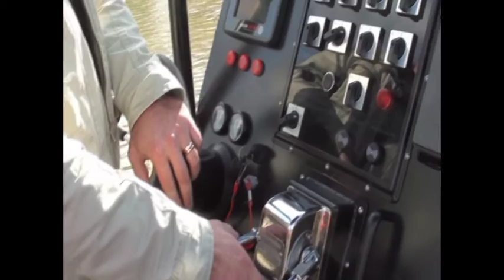Jetboat driving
See how easy manoeuvring is with a boat equipped with an Alamarin water jet. Both slow- and fast-moving. / Zie hoe gemakkelijk het is te manoevreren met een boot uitgerust met een Alamarin waterjet.